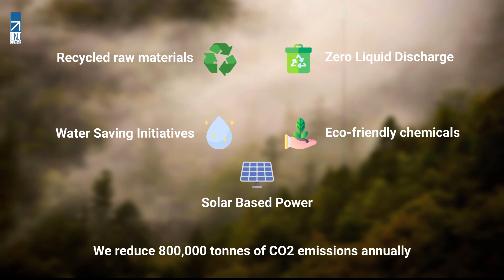LET'S SAVE THE WORLD TOGETHER | LNJ DENIM | SUSTAINABLE DENIM